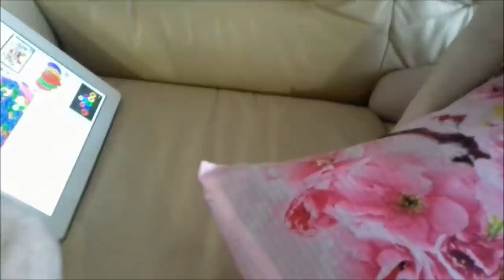Двухэтажный поезд/ Вокзал/ Болталка/ Влог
Титаник на рельсах, сувениры Дона, ЖД вокзал, ожидание, ответ на комментарии, влог.  Мой инстаграм